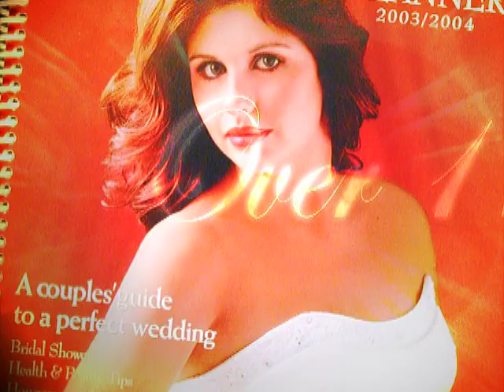The Bridal Planner CD-ROM Intro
On the Bridal Planner CD-ROM itself, Eastco created an Introduction video, which explains how to use this tool to it's full potential. The CD-ROM won a Prestigious Telly Award for Interactive CD-ROM. To successfully bring this cover to life in the interactive CD-ROM, Eastco's team of photo re-touchers separated the text and falling rose pedals from the existing image.

Eastco's Video Special FX Team then took those isolated rose pedals and brought them to life through the latest Motion Graphics tools.

The Buffalo News, part of Warren Buffett's business empire has been producing the Bridal Planner print Magazine and resource for over 10 years.

Eastco introduced and produced an interactive companion CD-ROM, which takes the user from the one dimensional print pages in the popular magazine and catalog to a whole new dimension, integrating the latest technologies in web and marketing strategies for newly engaged couples.
Vendors from all over the area sign on to be a part of this interactive tool, to bring significant amounts of traffic to their websites and their store locations as well. Eastco's Creative Team Scheduled the timeline, organized and project managed the hundreds of components, designed the interface and all subsequent vendor pages, scripted the CD-ROM for both Mac & PC compatibility, designed and commercially printed the CD sleeves, and manufactured the discs. Additionally, we provide ongoing warehousing, mailing and fulfillment services.